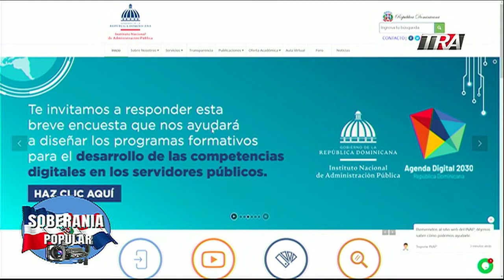INAP relanza programa de creacion de valores en servidores publicos